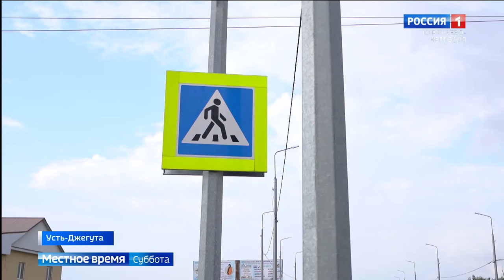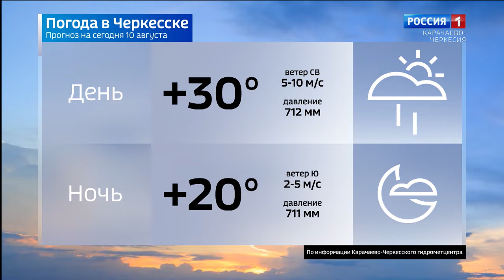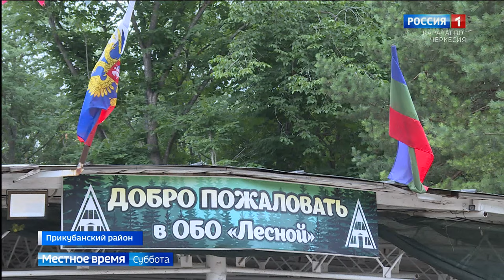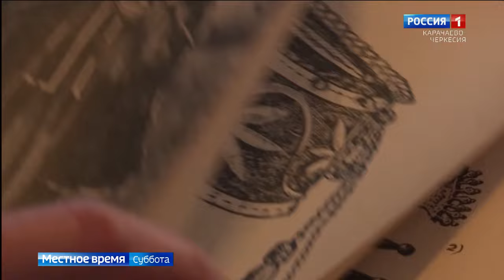Вести в субботу. Карачаево-Черкесия 10.08.2024